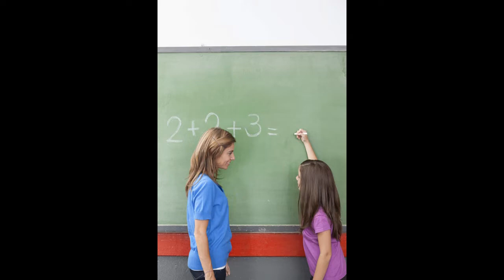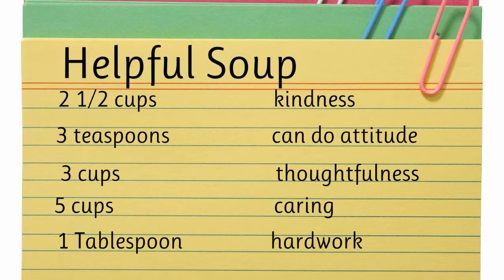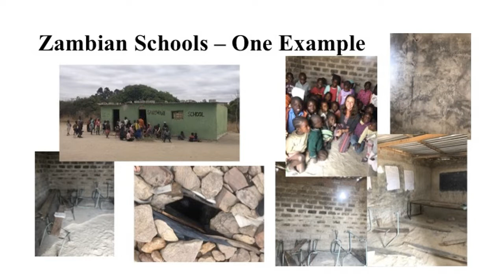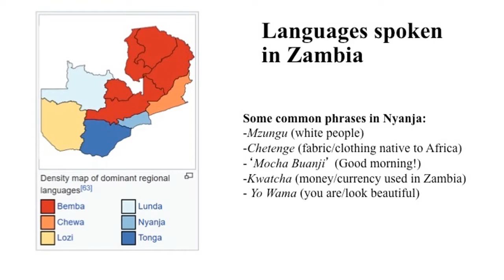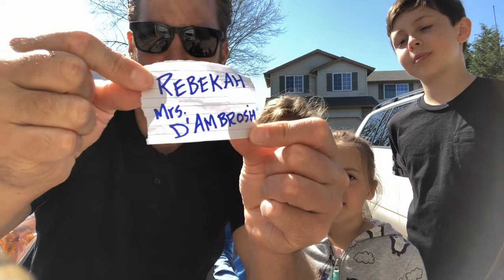April Assembly Lacamas Lake Elementary